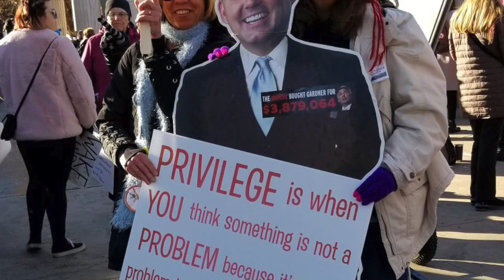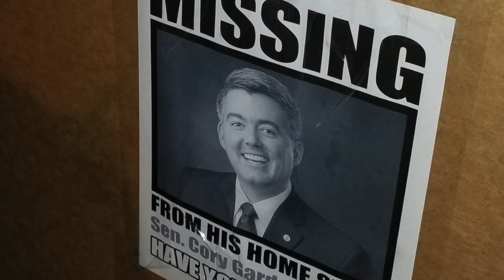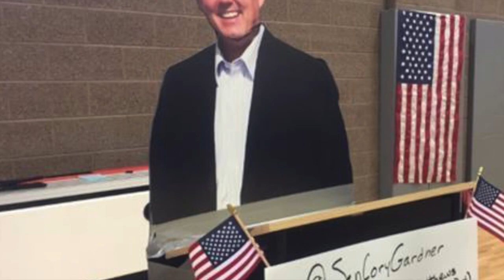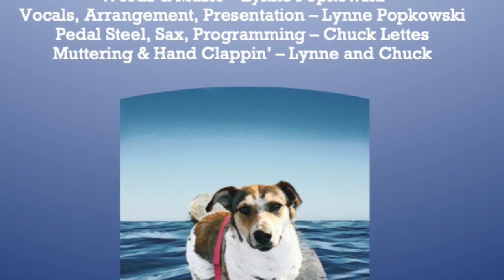A Tale of Cardboard Cory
Recorded at Whining Dog Studio, Englewood CO
Words & Music - Lynne Popkowski
Vocals, Programming, Presentation - Lynne Popkowski
Pedal Steel, Sax, Programming - Chuck Lettes
Hand Clappin' & Muttering - Lynne and Chuck